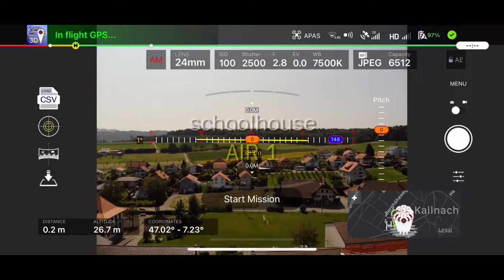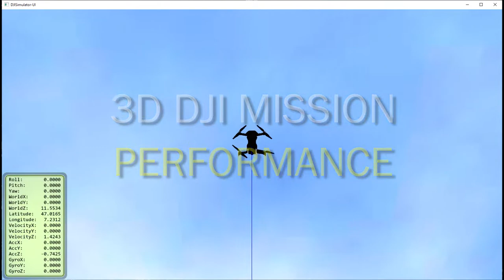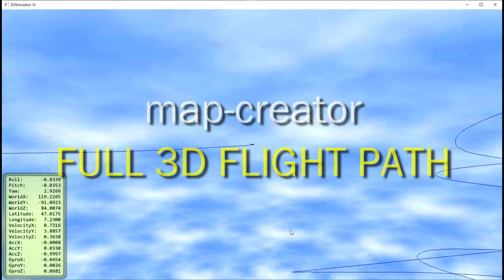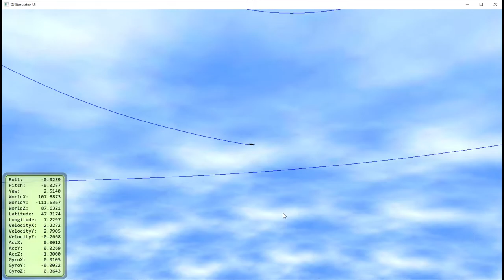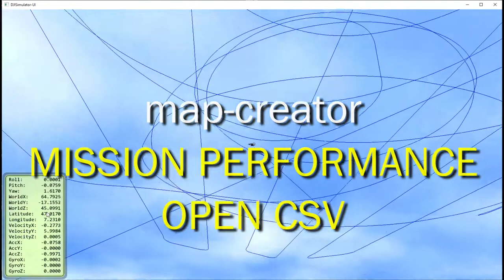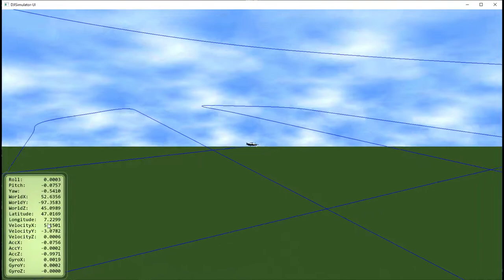hdrpano 3D photogrammetry helix AI flight path with map-creator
hdrpano 3D photogrammetry helix AI flight path

Optimize your photogrammetry aircraft flight path with the helix function
Nonstop altitude and pitch change to get as much as possible different aspects for the best result!

map-creator iOS and Mac OS (M1 optimized)

hdrpano.ch